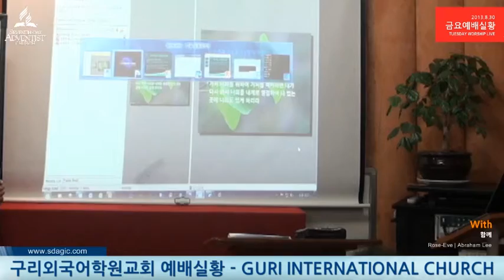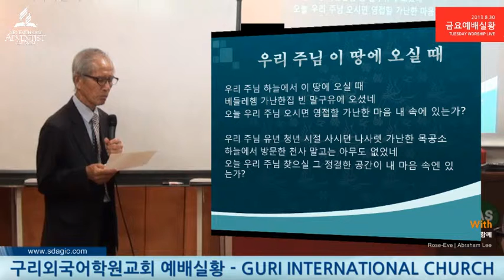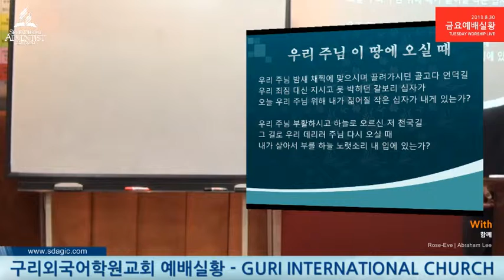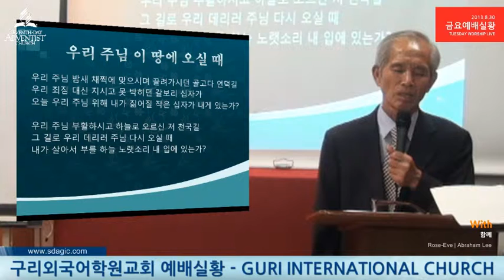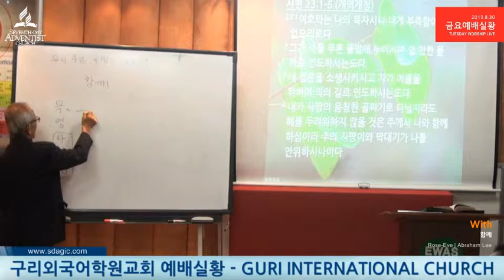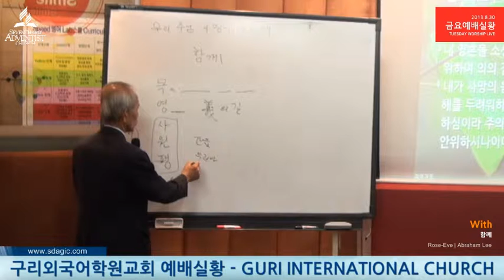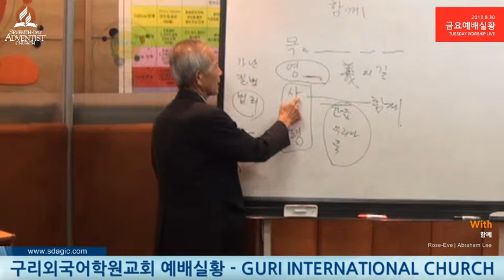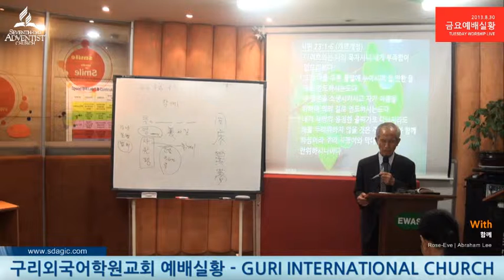2013-08-30 금 | With 함께 - 서만진목사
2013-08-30 금 | With 함께 - 서만진목사 - Captured Live on Ustream